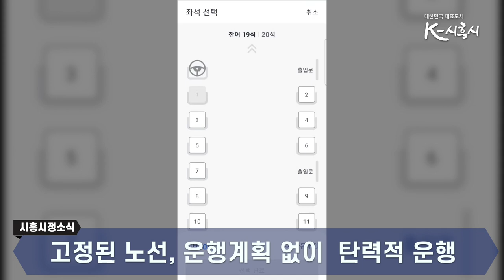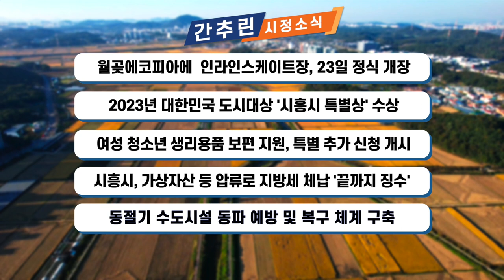[시흥시정소식] 10월 다섯째주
▶거북섬, 35M 깊이 딥다이빙풀 오픈
거북섬에 35m 깊이의 딥다이빙풀이 오픈합니다.

딥다이빙풀은 수심구간이 총 5단계로 나뉘어져 있어 전문가뿐만 아니라 초보자도 쉽게 다이빙을 배울 수 있는데요.
노을을 즐길 수 있는 인피니티풀과 트릭아트관, 키즈풀이 있어 아이들도 함께 즐길 수 있는 공간입니다.

서핑부터 다이빙까지 즐길 수 있는 거북섬, 시흥시민들의 많은 방문 바랍니다.

▶ 거북섬-사당 광역콜버스 운행 개시
우리 시흥에서 전국최초로 시행하는 사업이 있습니다.
광역콜버스 인데요. 지난 9월 27일 전국최초로 수요응답형 광역교통서비스인 광역콜버스 운행을 시작했습니다.

시화MTV와 사당역을 연결하는 직행노선입니다.
광역콜버스는 고정된 노선과 운행계획 없이 승객의 호출에 따라 탄력적으로 운행되며 이용자가 원하는 시간대와 좌석을 미리 예약해 대기시간을 줄일 수 있습니다.
경유하는 정류장 수도 적어 빠르게 이동할 수 있는데요.
시흥시 광역콜버스는 42인승 대형 1대와 21인승 중형 2대, 총 3대가 운행 중입니다.
카카오T 어플리케이션의 “광역콜버스” 메뉴에서 이용 가능하며 올해 말까지는 무료로 이용할 수 있고 내년 1월부터는 경기도 광역급행버스 요금제를 적용합니다.

11월부터는 주말과 공휴일에도 운행할 예정이라고 하는데요.
이를 통해 서울과 시화MTV 주민들의 이동편의성을 증진시킬 예정입니다.

▶독감&코로나19 동시 예방접종
겨울이 성큼 다가왔습니다.
독감접종과 함께 올해는 코로나19 예방접종이 시작됐는데요.
우리 시흥에서는 65세 이상 어르신들을 대상으로 10월 19일부터 가까운 지정의료기관에서 독감과 코로나19 동시 예방접종을 시행하고 있습니다.

 고위험 대상자인 65세 어르신의 경우 동시접종이 효율적인데요.
독감과 코로나19 동시 접종에 따른 오접종 사고를 예방하기 위해
접종 대상자 방문시 단계별로 접종 대상자와 백신의 종류를 확인하고 있습니다.
또한 접수 단계에서 독감과 화이자의 색을 구별한 스티커를 부착해 접종 대상자를 구분하는 등 안전한 접종 환경 조성을 위해 노력하고 있습니다.

백신 접종 후 2주부터 항체가 생기기 시작하는만큼, 최대한 빠른 시일내에 동시 예방접종 하셔서 건강한 겨울 나시길 바랍니다.